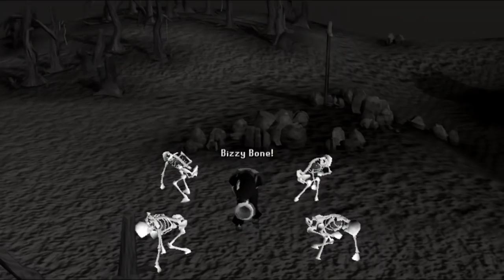RSMV - Sing This!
WARNING: THIS VIDEO CONTAINS MANY FLASHES, ESPECIALLY DURING THE MIDDLE.

LADIES
AND
GENTLEMEN

I am PROUD to announce, that this monster is finished. But most importantly, that I have released another rsmv for all of you.
After what? More than a year of not releasing an rsmv? Anyway, I hope you guys can enjoy this one.

I put an insane amount of work into it; from coming up with ideas, planning it all out on paper, to filming and editing.

Here's the best I can explain why this rsmv is so intensely edited: When I first heard this song, I thought to myself "Woah, this is intense..." Once Bizzy Bone's part came on, I could barely understand anything he was saying, & my mind was blown. So, I edited like that because I want you guys to feel what I felt the first time hearing this song. Where you're like, what the fuck is going on.

This rsmv includes: An insanely overedited part featuring Bizzy Bone, amazing coreography & unique group scenes, and a storyline!

-BIZZY HATS-
Throughout the intense part featuring Bizzy Bone (1:12 - 1:53), I wear many different hats. If anyone wants to, see if you can spot out each different hat seen throughout the part. ;) (Answers at the bottom!)

-WHAT ELSE?-

This video was released in time to celebrate the hoax of Summerdaygirl's return. Sad. *tear*

Anyway, part of the reason I made this RSMV was because I just felt like I needed to give you guys one last rsmv.

Yeah, I said one last. However... Don't take my word for it. Who knows, I could make another, so don't count your chickens. But for now, my plans are to sit back, play RS for good ol' RS, play Fallout: New Vegas (OMFG two more days), drink some lemonade (or in this case hot chocolate), parkour/freerun, and focus on school.

Like all the RSMV makers out there, I would definitely have to agree that nowadays it takes way too much time to create a 3 minute RSMV. Months of work... The RSMV community also seems like it's surely fading. Sad. :(

How bout we all grab our Fat Mans and nuke it all, and start back old-school...? Including you Jagex.

My main intention for this rsmv was to create something amazing. Something that I could be proud of, and get that feeling of great accomplishment once again, along with all my viewers. It was also to give everyone a sigh of relief, as barely any RSMV's have been released lately. Anyway, I hope you all can enjoy what I have brought to the table today.

-CREDITS-
What would I do without you guys?

I'd like to thank all of my friends, for supporting me through my entire career of RSMVs, and for spending countless hours with me, getting that scene JUST PERFECT, for me. :) Especially the ones who always would help, no matter what. You guys are the best.

Actors:

SERAVEDA *insert hearts here* ... BAMF.
Mudkip Cult
Chikendude76
Chaoshero33
Swordking090
Peep Don
Cody G 70
e-hugs
Videos
Dee Is Evil
Luke 0714
Reith
Senators
T o n g
GTF0
Flatline93
Aspenfox
Laughmaster
Six
Shaunie Boi
Lord Kouge
Carnalsage
Crispioz
Toddy xD
Foreverlegit
S1lver
SantiagoTZ
E llie
Jered of W82
Arizrain
D4 SH4DOW
Jetthewyvern
Fear_My_Nam3
Sina
iBec
ZaneM
PARTY PETE - FROM THE FALADOR PARTY ROOM!
Alyszie
Melaniie
Brensriffer
Rod Shelgo
Kiegham16
Remcoo7
IYIatty
Fat Poison
Deadnarb
Kasey160
Youkai
Narby Pants
Lukaszmona
Misterhi123
xOctober31x
Divaboots
Rocketrock88
ohay
firewind55
Teh G0ods
JohnnyGutt
Strk S
Faultline
mu7c ronaldo
x RedPearl x
Mandork13
Kane Jesse
zelot120
Surface
Halp no run
Aarnnadyl
Rashell
mlb0777
Nemisis66
Alecy22
IMade2Mil
AND A SPECIAL THANKS TO:
Jelly R0le (For brightening our spirits, being a random dance botter after we finished filming)
Bigymammoth (For being a random noob off the street and sabatoging our scene when we all finally got it right after about... 15 attempts?)

Lastly, I'd like to give a warming big-hearted thanks to all of my viewers. Thank you from the bottom of my heart for supporting me and watching my videos.

-AAANNNDDDD, THAT'S A WRAP! -

Bye for now guys. :)

(Bizzy Hats, in order of appearance: Black Cav, Octopus, Green Runecrafter Hat, Mime Mask, Tribal Mask, Mudskipper Hat, Fighter Hat, Void Ranger Helm, Grim Reaper Hood, White Afro, Puffer, Chicken Head, Gas Mask, Slayer Helmet, AND, powdered wig)